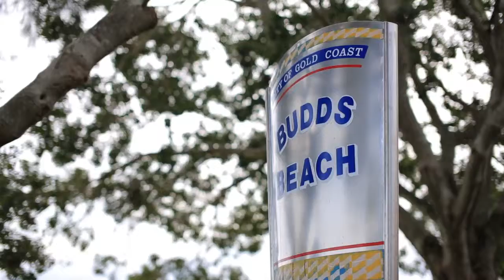251 Trilogy Apartments, 21 Cypress Avenue - Surfers Paradise (4217) Queensland by Joshua Foster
Property Video shoot of 251 Trilogy Apartments, 21 Cypress Avenue - Surfers Paradise (4217) Queensland by PlatinumHD for